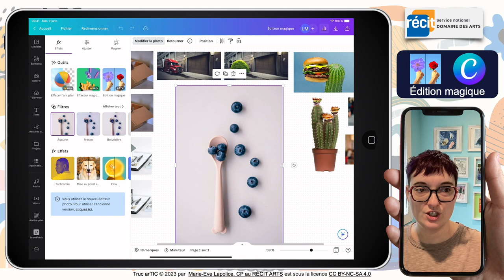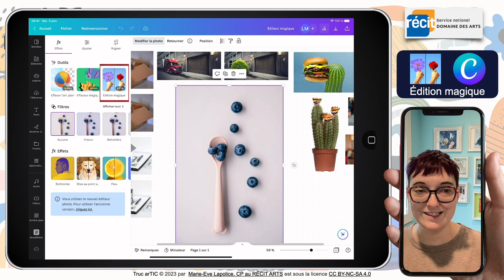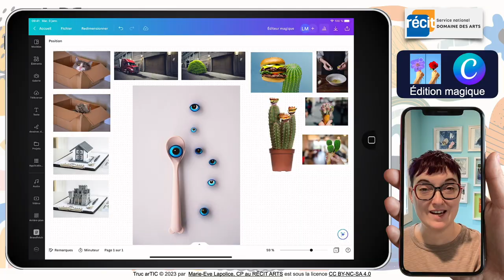Truc arTIC : Édition magique avec Canva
Le Truc arTIC de cette semaine est l'Éditeur magique dans Canva. C'est un des nouveaux outils de Canva qui utilisent l'intelligence artificielle pour transformer des photos. Les résultats sont vraiment surprenants!
Très simple à utiliser, je vous montre le processus en deux minutes :)